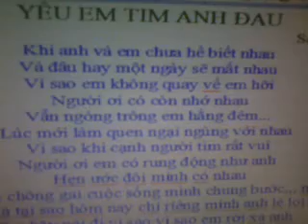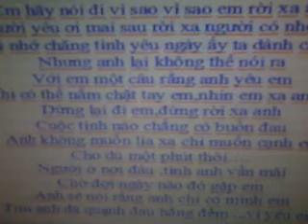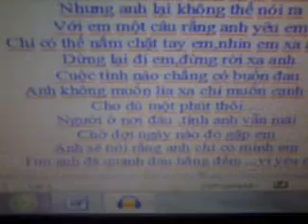yeu em tim anh dau _ Nay Si